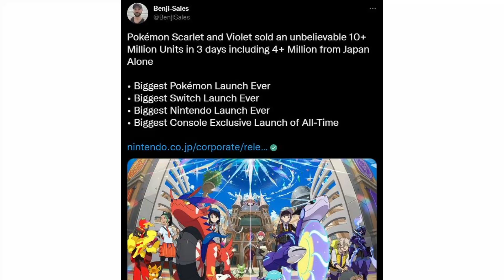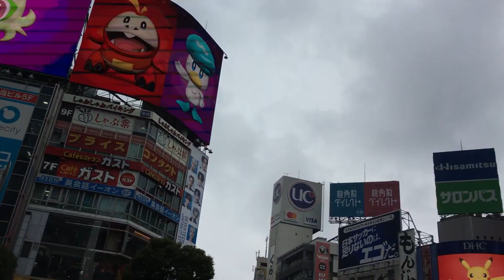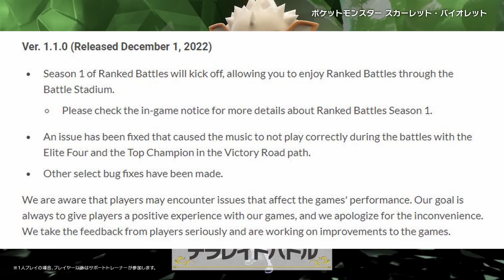HUGE Pokémon Scarlet and Violet Sales in Japan!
Pokemon Scralet and Violet launched with 10 million units sold in the first 3 days! 4 million from Japan! Here is a look at why Japan is Pokémon crazy and the new highest launching video game ever in Japan!